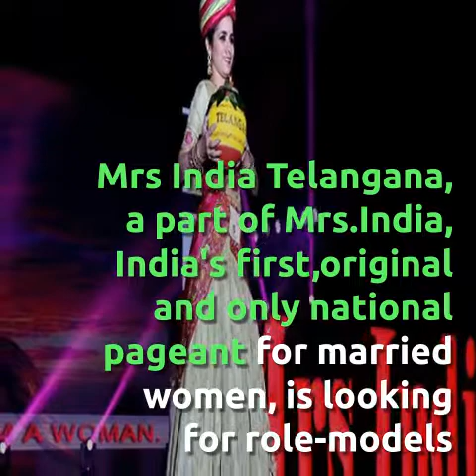Mrs India 2019 World Premium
Mrs India 2019 Calling for Entries:
After tremendous success of Mrs India 2016 , Mrs India is calling for entries for Mrs India 2017 .Registrations of Mrs India are in progress selection of Candidates will start from October in diffrant zones of India . Online auditions will start from 1st October for those who cannot attend Mrs India’s regional Pageants and Auditions .
Mrs India Grand Finale Complete Show:
Mrs India™ 2016 “I am Woman Eternally Beautiful”, Fourth Edition was hosted in Chennai City at Hilton Chennai on 22nd May 2016. Show was telecasted on National Television NDTV Goodtimes which received tremendous response.
About Mrs India Contest:
We are proud Pioneer of Pageant System in India that came with Classic Category for Woman above 40 to 45 years of Age. Mrs India is India only Pageant that hosted International preliminaries in India. Started with Mrs Asia International in 2013 and in just one year became home for Mrs World, Mrs Planet and Mrs Asia International. This tremendous success comes with experience of Pageant Director Deepali Phadnis who herself is Mrs Asia International 2012 and first Indian recipient of Asian Woman of Excellence Award for her revolutionary concepts on Mrs India Beauty Pageant.
Apart from Mrs India, We are home to diverse pool of International Pageants for unmarried Ladies and Fashion Asia Awards .For more details please visit us
Who can apply for Mrs India?
1.Mrs India – Upto 40 Years of Age
2.Mrs India Classic – Above 40 Years of Age
What is Height Criteria for Mrs India?
We don’t look for Models ,We make Role Models© is what Mrs India is all about .Mrs India Celebrates Beauty In Diversity Because Mrs India believes that every Woman is Beautiful and every woman should feel beautiful about herself irrespective to her Height,Weight,Age or Colour . So we do not have specific Height Requirement but we appreciate healthy weight.
Miss Nothing after Marriage
So have you missed you Bus? Mrs India is here get on the Board and live your dream of life of Beauty Queen only at Mrs India.
Deepali Phadnis from Being Queen to Making Queens!
Mrs India™ is brain child of Deepali Phadnis who is first Indian to be crowned as Mrs Asia International .During her reign as Mrs Asia International 2012 Deepali worked on Diabetes Awareness, Raised Funds for Type 1 Diabetic Children below Poverty level. Deepali Phadnis is been Blue Ringed by President of International Diabetes Federation IDF.
After gracefully living her reign Deepali Phadnis wanted to offer International Platform to every Indian married woman and she continued her journey from being Queen to making Queens with National preliminaries Mrs India ™.
Deepali Phadnis is first International Title Holder who started National Pageant in India. She is hosting Mrs India from 2013, Deepali has successfully elevated Indian married woman on International platform .Winners of Mrs India Pageant have made their families and India proud by winning Seven International Titles for India through various Beauty Pageants though Mrs India.